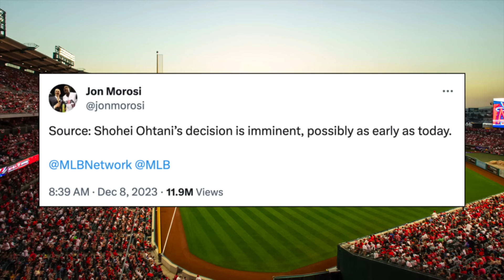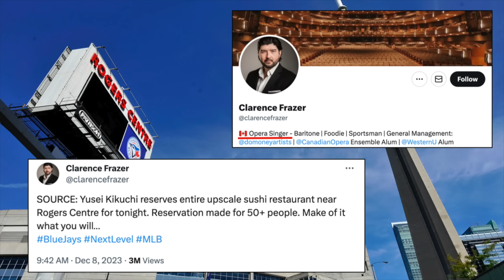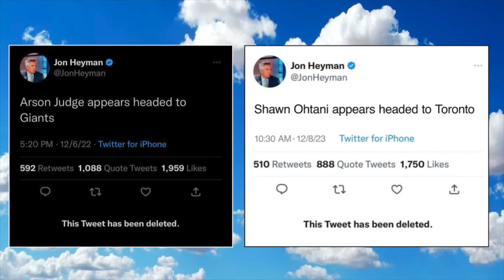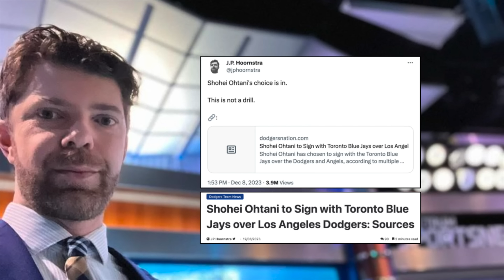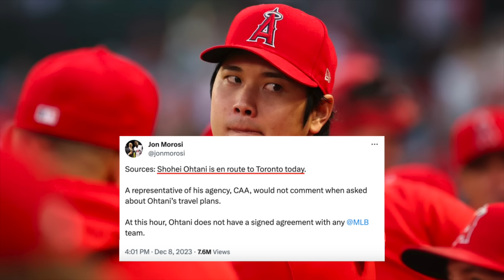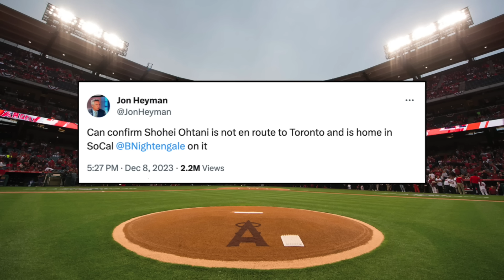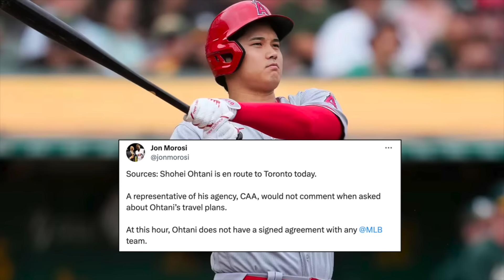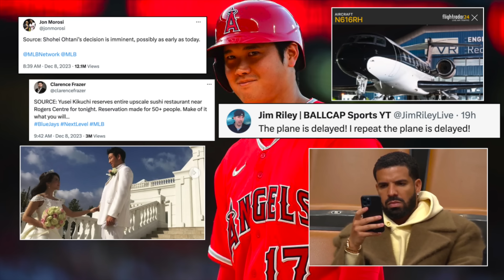情報錯綜！大混乱！大谷翔平を追いかけろ！